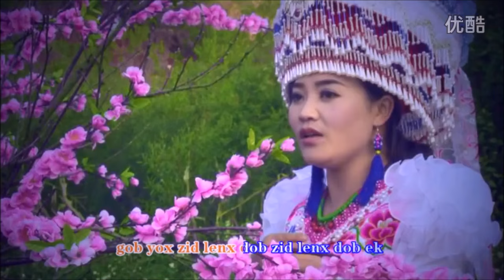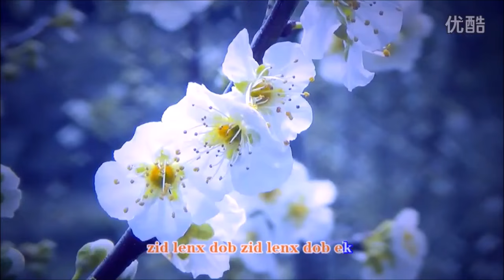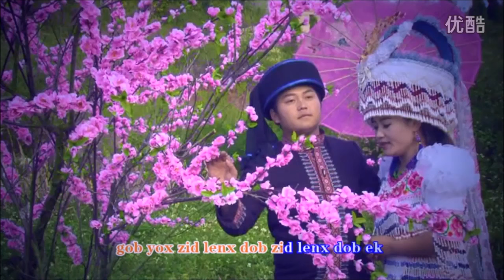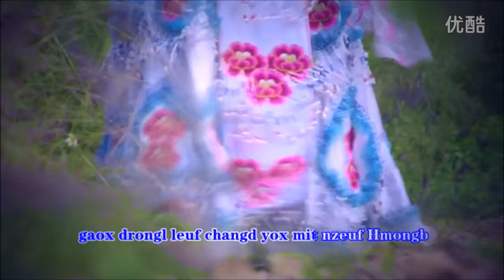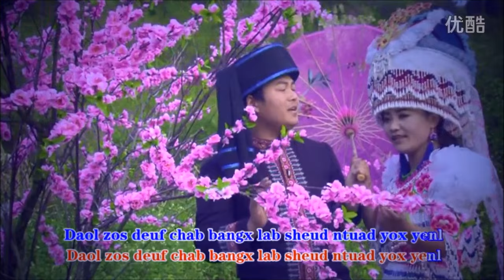侯联江 & 王晨曦 Hou Lian Jiang & Wang Chen Xi - 春花恋 Tuav Tes Yuj Yees Kav Paj Tawg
A classic Wenshan Hmong love song. A good music video with lyrics. Enjoy! :)
Original singer sung by Yang Lin Fen.

Song | Txoj Nkauj: 春花恋 Kev Hlub Ntuj Tshiab